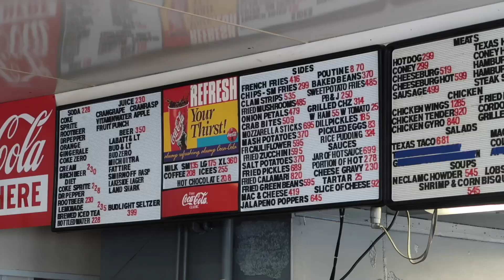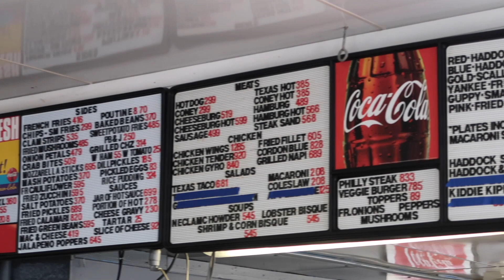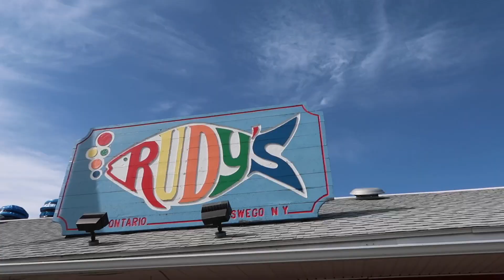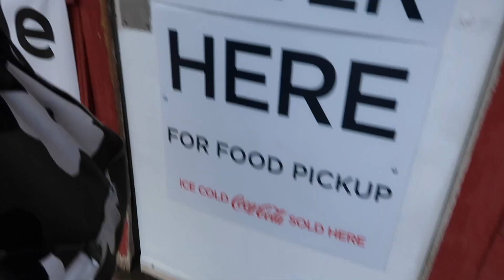NOW it's summer! Rudy's Lakeside is open! Oswego's best drive-in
Out on the shore of Lake Ontario near Oswego for some fried fish goodness! Rudy's Lakeside Drive In is open for the 2023 season.

Rudy's is a seasonal restaurant on the shore of Lake Ontario in New York. It just opened this past week, and the crowds are impressive! We picked up our favorites and ate by the water on this incredible day!